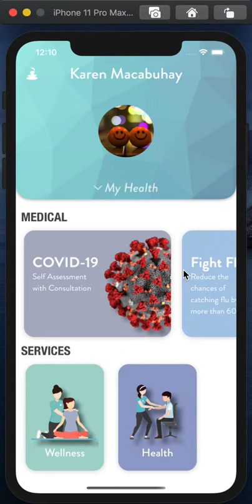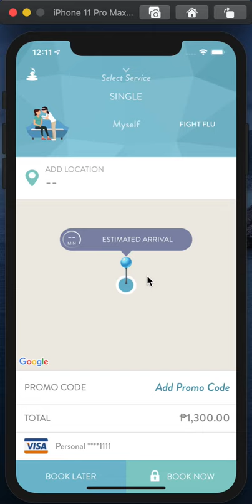Zennya Medical Services - Ordering Influenza Vaccination (Flu Shot) via zennya mobile application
Zennya Medical Services  - Quadrivalent Influenza Vaccination
In this video, you can see how to order a quadrivalent influenza vaccination (also, commonly referred to as flu shot) service using zennya mobile application. To learn more about zennya, you can You can also download zennya mobile application in Apple Store and Google Play.